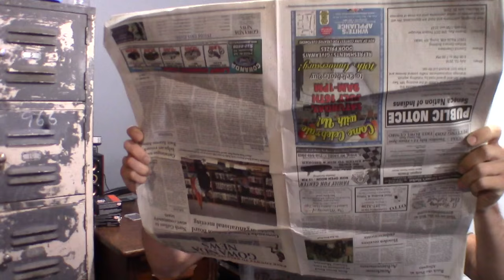PAINTING COP TRUCK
THIS WASN'T THE BEST IDEA... BUT YOLO!!!
FAN MAIL:
3DMachines

Stickers are available at $3.00. Any sticker after that is only $2.00-
3DMachines--- {Make Checks out to Dalton D.}